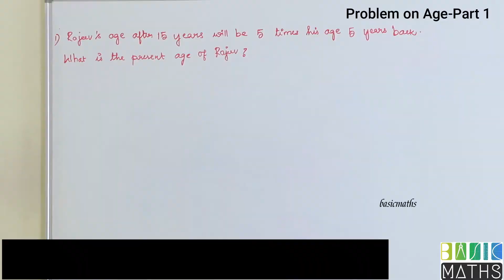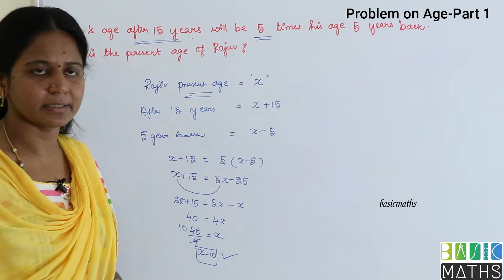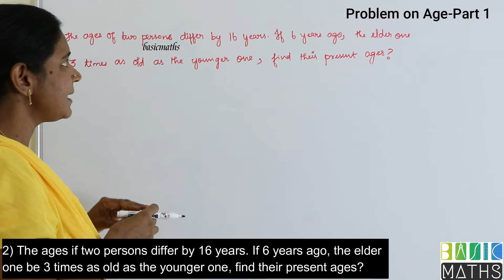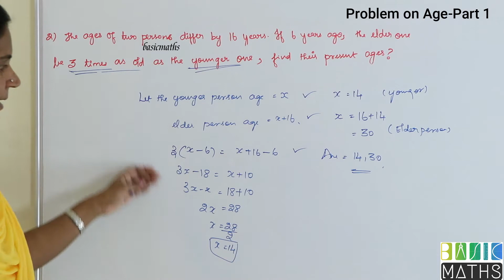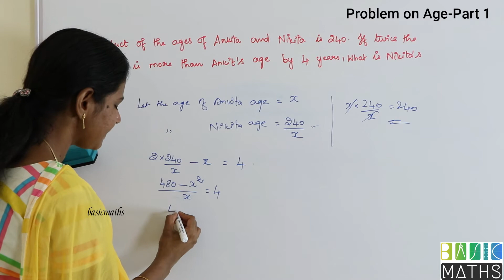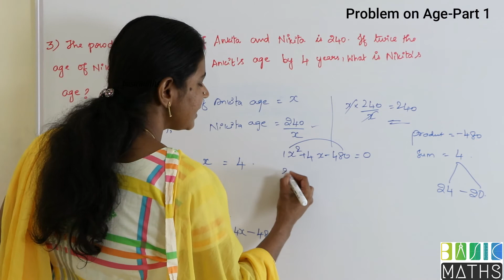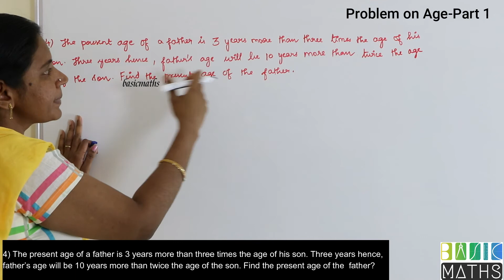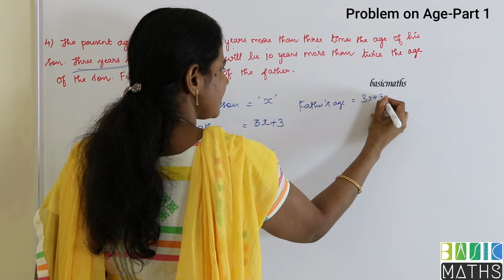Problems on Ages Part 1 |Aptitude Tricks (Tamil தமிழ்)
aptitude in tamil, age tricks in tamil, aptitude tricks in tamil, Infosys, Goverment Exam

Quantitative Aptitude - Tamil-தமிழ்
Aptitude training videos in tamil
age problem in tamil
age problem tricks